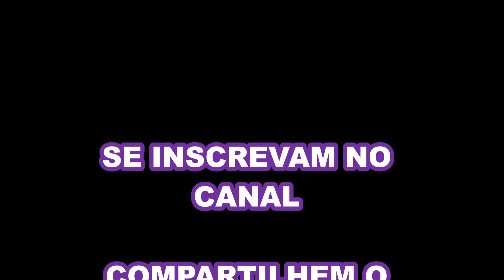Bolo Floral Decorado Com Bico 1M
Oi Pessoal, hoje eu trouxe um bolo floral decorado com bico 1M da Wilton e feito textura lateral com espátula. Espero muito que gostem. Grande beijo em todos vocês e muito obrigada por estarem sempre comigo. Bjs.